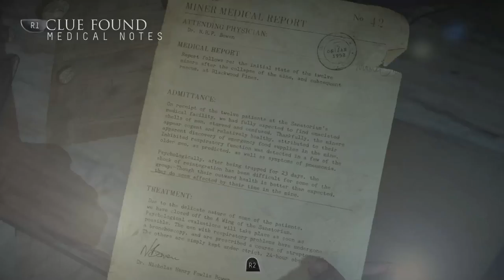Until Dawn Walkthrough Gameplay Part 10 - Amputation (PS4)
Until Dawn Walkthrough Gameplay Part 10: Amputation includes a Review and Story Mission 3 of the Single Player for PS4. This Until Dawn Gameplay Walkthrough will include a Review, the Full Story, all Character Missions, Butterfly Effect, Totems, The Twins, Mystery Man, 1952, All Choices and all Endings of the Single Player.